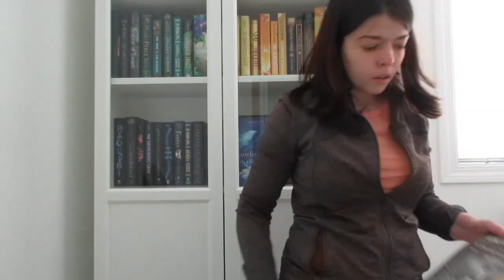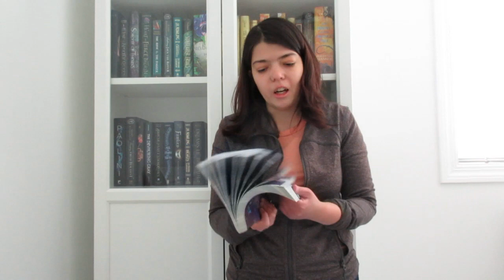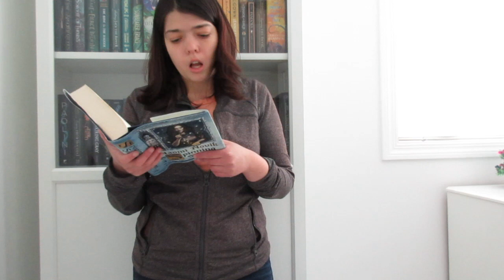MY FIRST BOOK UNHAUL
Hey everyone! In this video, we're going to do my first book unhaul! Hope you enjoy it!